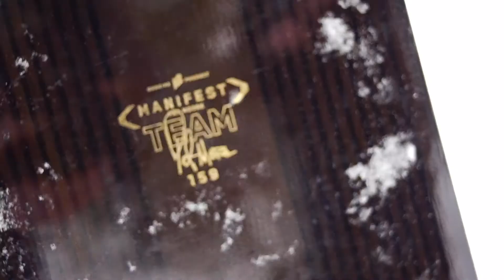Board Snow K2 Manifest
La nouvelle planche MANIFEST TEAM de K2 répond à toutes les attentes. Polyvalente et tolérante, ce modèle est capable de vous accompagner dans toutes vos sorties.